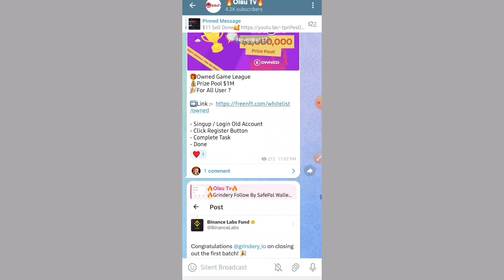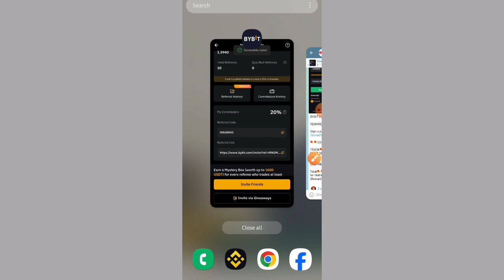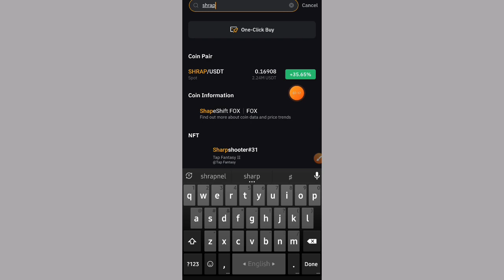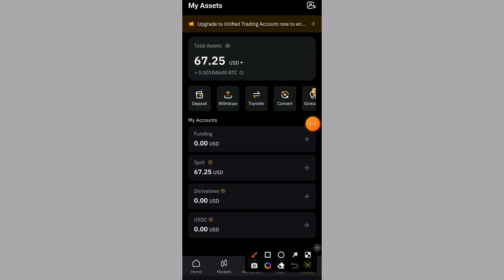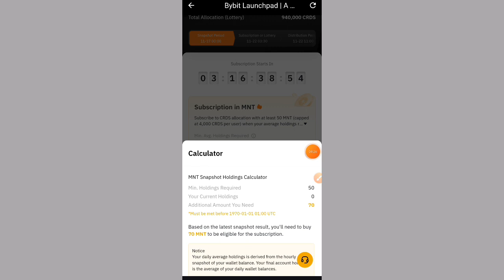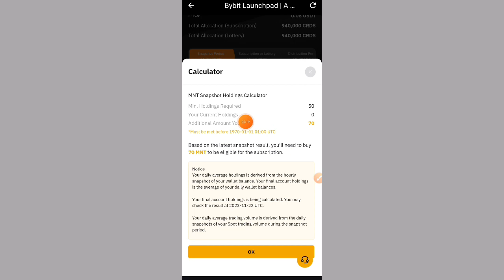$12 সবাইকে দিচ্ছে🤑 New Exchange Offer || Bybit New Loot Offer || $12 Usdt For All User☄️